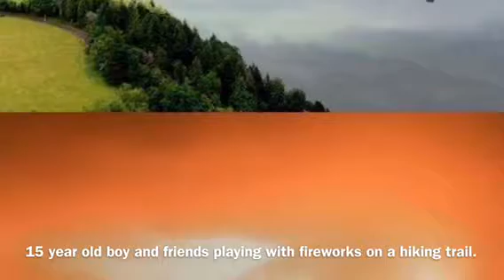Fire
Forest fire close to us.